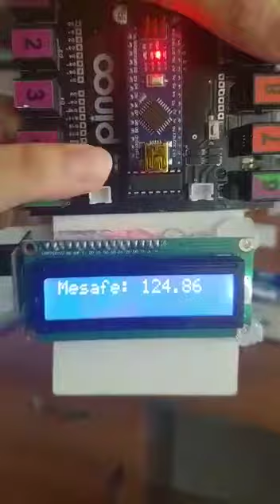Serhan'ın Pinoo ile Dijital Metre Projesi - Serhan's Digital Meter Project With Pinoo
Bilsem atölyesi öğrencisi Serhan uzaktan eğitimde yaptığı Dijital Metre projesini sizlere anlatıyor.

Bilsem workshop student Serhan tells you about the Digital Meter Project he made in distant education.